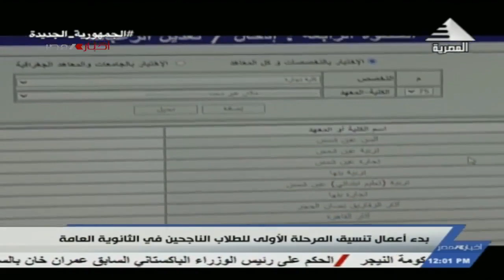نشرة أخبار الثانية عشر ظهرا 05-08-2023